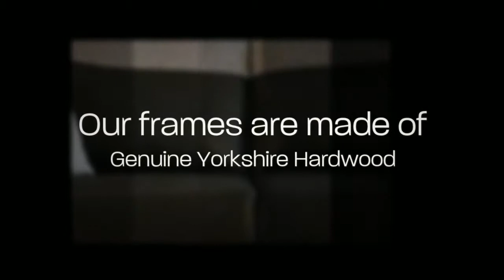Armchair keighley | High Seat Chairs | Armchair Skipton, Ilkley, Bradford, Otley, Grassington..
Armchairs keighley.  Yorkshire Upholstery Deal direct with the manufacturer an save ££££s Call Yorkshire Upholstery on 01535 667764 and ask about our latest deals.

Yorkshire Upholstery is part of Luxor Upholstery  which has built up an enviable reputation spanning over 3 decades for providing quality furniture throughout Yorkshire and the UK to thousands of satisfied customers.

We have our own onsite factory workshop where we make our own sofas using, when possible, locally sourced suppliers. Our frames are made of genuine Yorkshire hardwood.

Browse through our website and contact our friendly team for any advice, if needed, by telephone on 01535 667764, via email or why not visit our showroom at the following address

Luxor Upholstery
Goulbourne Street
Keighley
West Yorkshire
BD21 1PG

No pushy sales people - we promise!